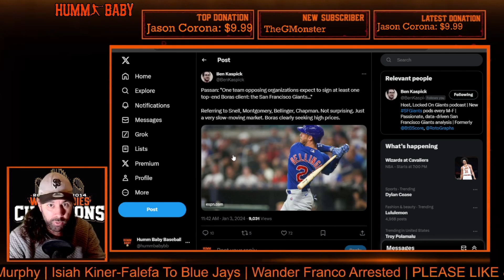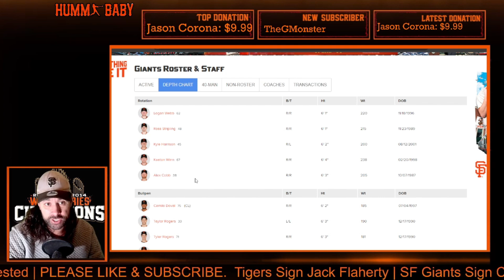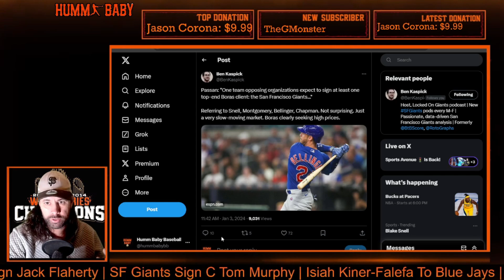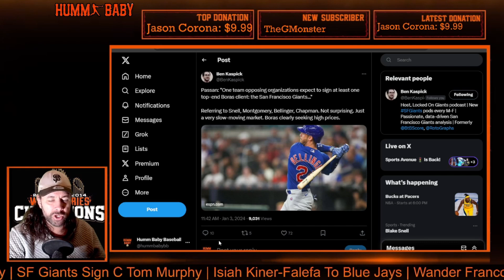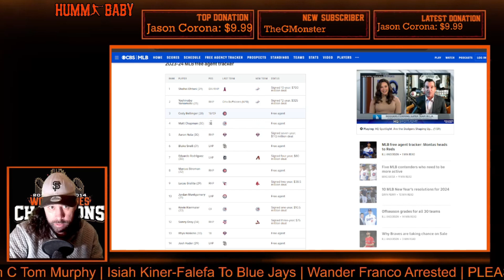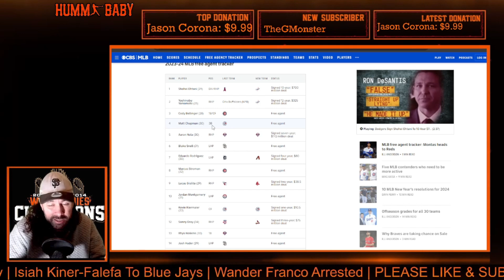SF GIANTS Expected To SIGN TOP BORAS FREE AGENT - BELLINGER/CHAPMAN/SNELL/MONTGOMERY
The San Francisco Giants always manage to be in the mix for big names. They nearly signed Aaron Judge last season. Then recently, the ball club was a serious contender to get Shohei Ohtani and/or Yoshinobu Yamamoto. Unfortunately, the Los Angeles Dodgers swooped in and stole both.

But despite signing Korean phenom Jung Hoo Lee to a $113 million deal, the Giants need to sign a big name. And by the sounds of it, they're expected to bring in one of Scott Boras' clients in Matt Chapman or Blake Snell, or maybe even both.

Via ESPN:

“One team opposing organizations expect to sign at least one top-end Boras client: the San Francisco Giants, who pursued Ohtani and Yamamoto, only to see the Los Angeles Dodgers guarantee the pair more than $1 billion. San Francisco needs talent badly, even after the addition of free agent Jung Hoo Lee on a $113 million deal. Whether it's Chapman (San Francisco could slot him at third base and use J.D. Davis at DH), Snell (who would look mighty good in a rotation with Logan Webb, Alex Cobb, Ross Stripling and rookie Kyle Harrison) or both, the Giants have the money and incentive to make a splash.”

Chapman is one of the best position players left and has a connection to San Fran because Bob Melvin was his skipper in Oakland. That could definitely be a key factor. He hit .240 last season with the Toronto Blue Jays and played flawless defense at third base. Chapman is one of the best infielders in the sport.